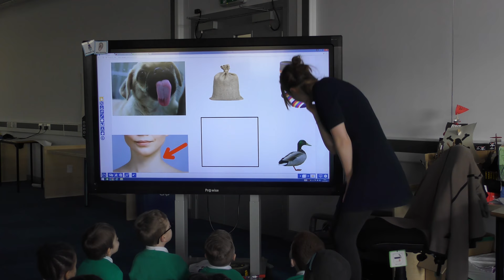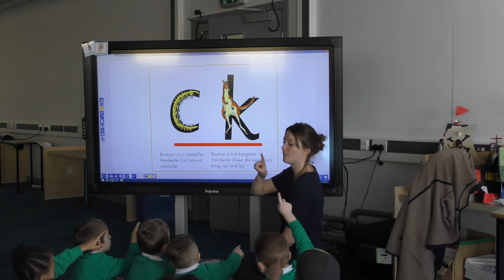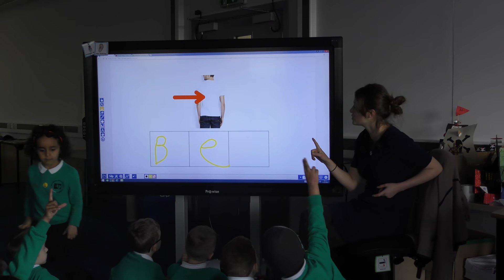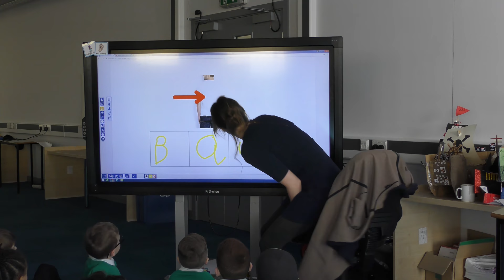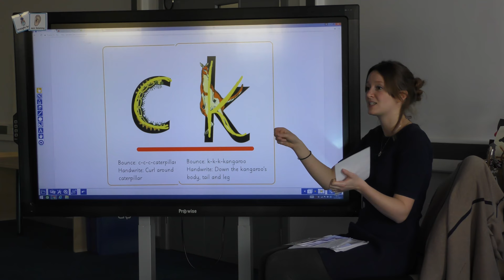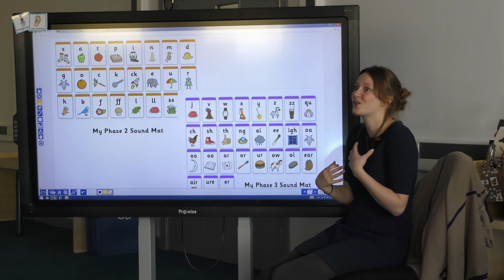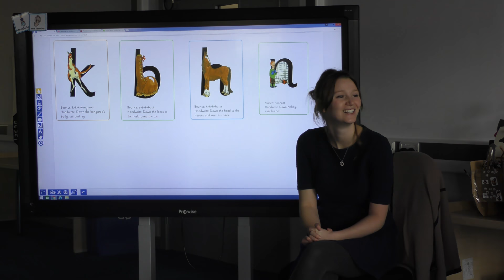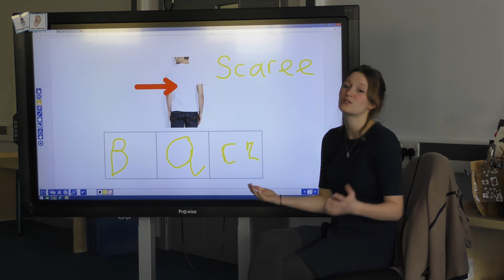EYFS Phonics Workshop